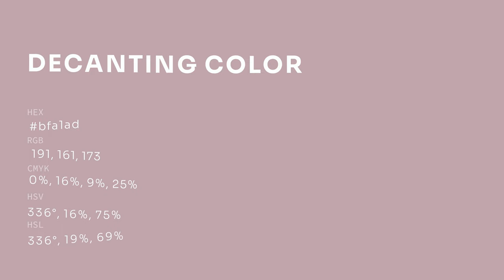Decanting color bfa1ad hex color - Violet color - Cool color bfa1ad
What color is Decanting ? bfa1ad hex color - Violet color - Cool color bfa1ad

Hex bfa1ad Color Code is also known as Decanting color.

Hex bfa1ad Color code in RGB color code model is created after adding 74.90% red color, 63.14% green color and 67.84% blue color.
Hex bfa1ad Color code in CMYK color (process color) code model is generated after subtraction of 0% cyan, 15% magenta, 9% yellow and 25% black.